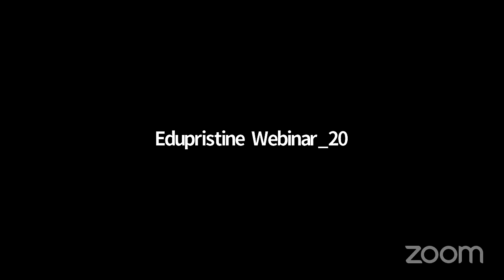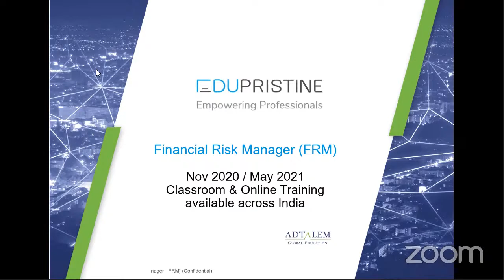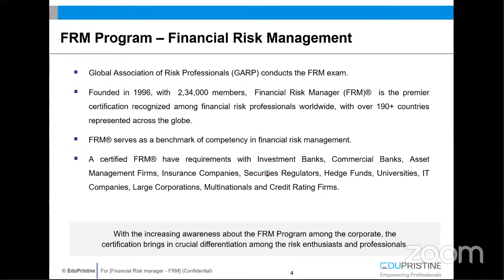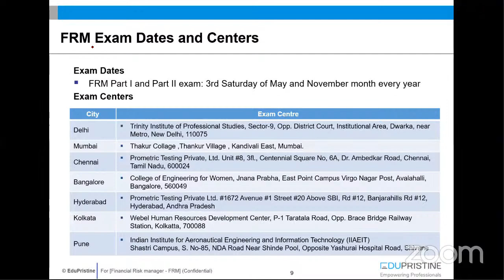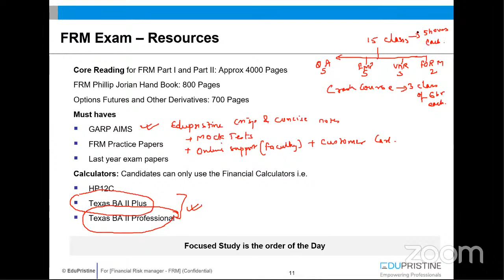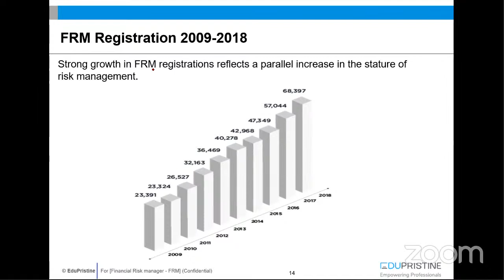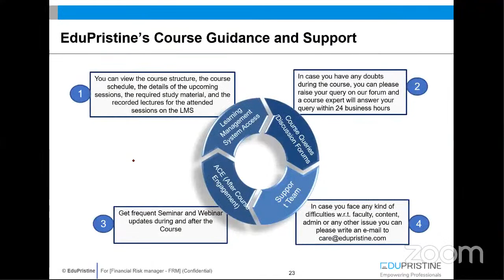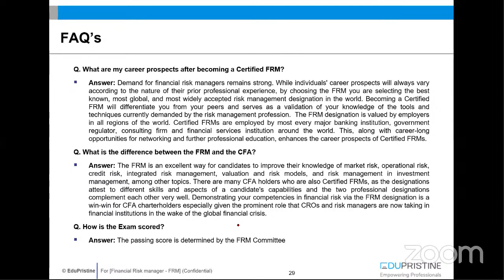FRM® Live Webinar - Why Risk Management is One of the Highest Paying Jobs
Here's a webinar on Finance and Risk Management. Get the complete details about the FRM Program and learn about future opportunities in the field.

About EduPristine:
India's Number #1 Training Provider in Analytics, Accounting, and Finance.

EduPristine was founded in 2008 by four industry professionals from MNCs like Standard Chartered, Goldman Sachs, S & P, and Accenture. In a short span, EduPristine became a Premier Finance Training Provider around the world. Over the years the company grew from one vertical to five verticals- Finance, Accounting, and Analytics.

EduPristine has built a strong online platform and network of classrooms across India and caters to self-paced learning, online learning, and classroom mode of learning. Today, EduPristine is a name trusted by Fortune 500+ companies, professionals and students across India

Centers in India: Mumbai, Pune, Delhi, Hyderabad, Bangalore, and Chennai.